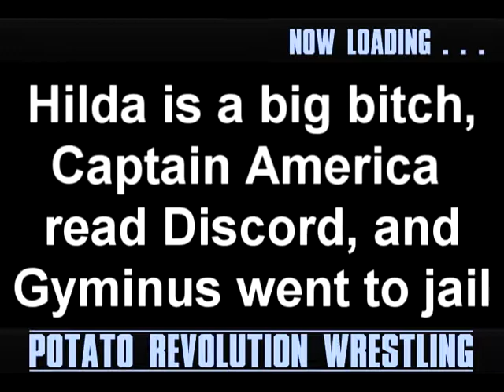Last Time on PRW - Episode 21 Recap